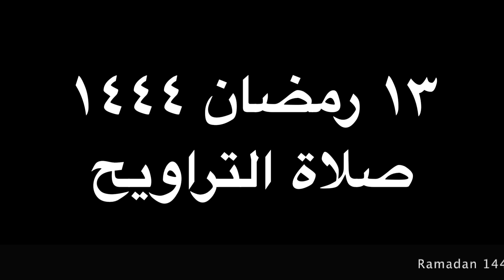Ramadan 1444 (2023) - Night 13 - Taraweeh - Part 2 (Last 4 Rakahs) (Led by Imam Feysal)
Ramadan 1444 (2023) - Night 13 - Taraweeh - Part 2 (Last 4 Rakahs)
Led by Imam Feysal

@Masjid Darul Qur'an
2514 W. Thorndale Ave., Chicago, IL 60659